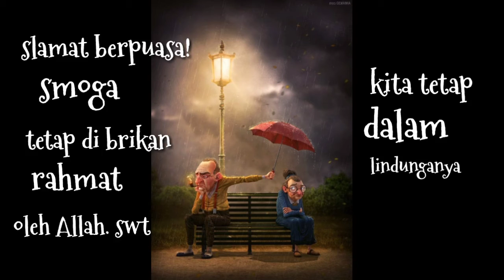romantis drawing, | menggambar simpel dan mudah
romantis drawing, | menggambar simpel dan mudahromantis drawing, | menggambar simpel dan mudah
cara menggambar dengan mudah bisa di pake pensil apapun dan tutorial mengabar lainnya